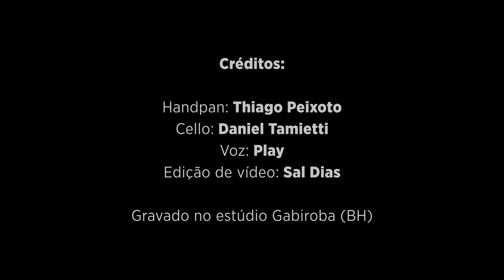Thiago Peixoto - Paciência (Dudu Falção/Lenine)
Thiago Peixoto é um músico brasileiro que atualmente dedica sua carreira como Handpan player. Através de suas composições, difunde a cultura de paz e divulga este instrumento.

Thiago Peixoto is a Brazilian musician who currently dedicates his career as a Handpan player. Through his compositions, he disseminates the culture of peace and disseminates this instrument.

PACIÊNCIA
(Dudu Falcão/Lenine)

*ÁUDIO
Handpan - Thiago Peixoto
Cello - Daniel Tamietti
Voice / Voz - Play
Mixed and Master by / Mixagem e Masterização - Thiago Peixoto
Recorded at / Gravado - Gabiroba Estúdio (BH)

*VÍDEO
Images capture / Captação de imagens - Thiago Peixoto
Video edition / Edição de vídeo - Sal Dias
Career management  / Gestão de carreira - QuinTao das Artes
Manager / Gerente - Ricardo Ulpiano
Record company / Gravadora - Naza Music